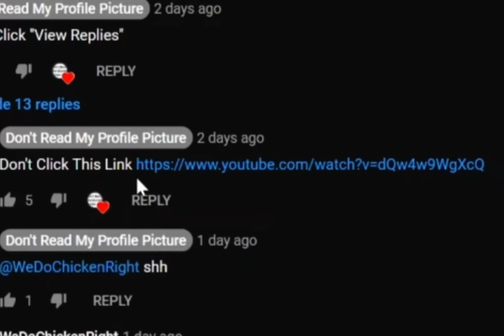The worlds smartest Rick roll